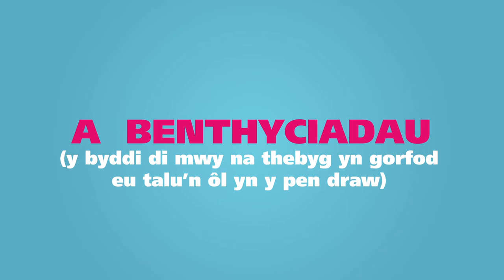Paid â gadael i arian dy atal rhag mynd i brifysgol rhan-amser.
Paid â gadael i arian dy atal rhag mynd i brifysgol. Cer i llyw.cymru/arianmyfyrwyr i wybod mwy.